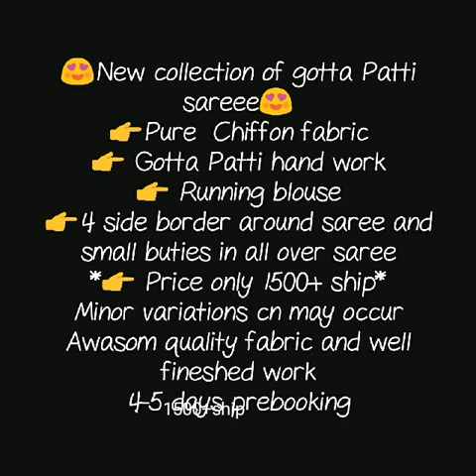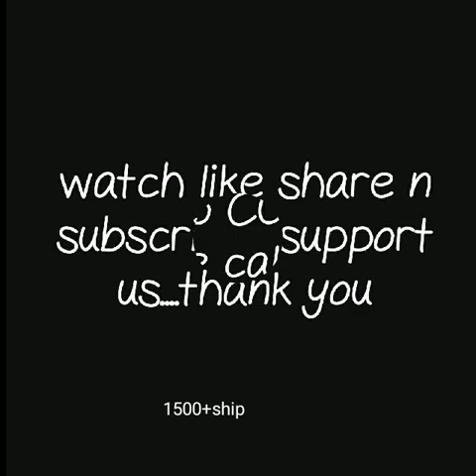pure chiffon fabric with gotta patti hand work new collection of gota patti saree 2019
chiffon gota work saree,
gota patti saree borders,

1 . watsup for order: 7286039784
 2. no negotiations please
 4.Sorry, cash on delivery service is not available
 5.payment can send through RTGS,,google pay or paytm,account transfer.
 6.Dispatch will be with in 2 3 day after payment
 7.After dispatching we will send you courier number through watsup
 8.Depends on distance item will receive.normally 7 to 10 working days
 9.Take video at the time of parcel open
10.if you find any damages you can returned to same address
11.we supply all over  india,and overseases also.